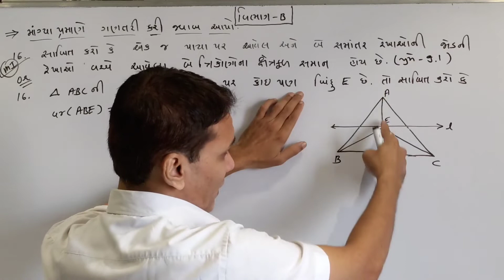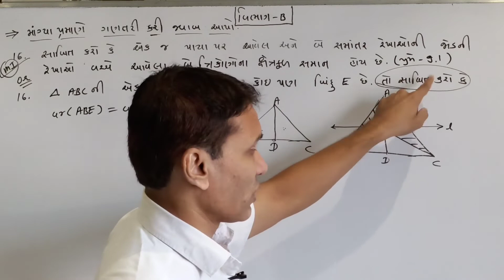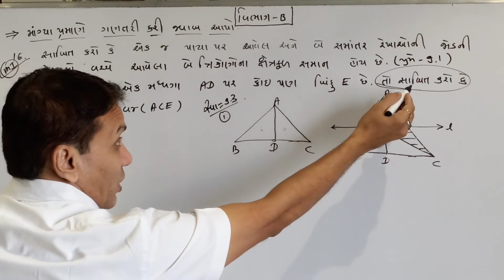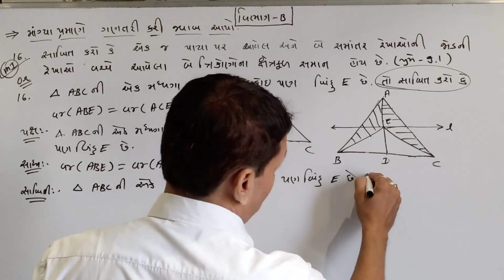NCRT / STD 9 / MATHS / (સ્વ : 9.3 Q.1) / by lala sir / the rachana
in thise video you will learn important sums of  ડ્રિતીય પરીક્ષા maths std 9 gujrati medium ncert syllabus in gujrati by lala sir the rachana
ગણિત વિષય ની ખૂબ જ સરળ રીતે સમજૂતી આપવામાં આવી છે જેથી દરેક બાળક ખૂબ જ સારી રીતે આને સમજી શકે અને પરીક્ષામાં સારા માર્ક્સ લાવી શકે તમામ વિદ્યાર્થીમિત્રો ધ રચના youtube ચેનલ ને લાઈક , શેર અને સબસ્ક્રાઇબ કરવા બદલ તમામનો ખૂબ ખૂબ આભાર
second exam
# ડ્રિતીય પરીક્ષા